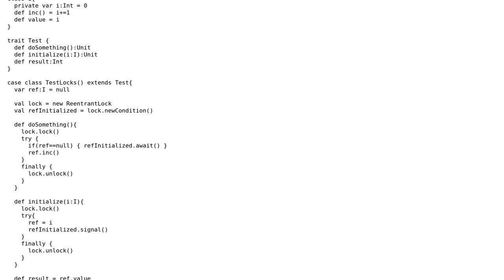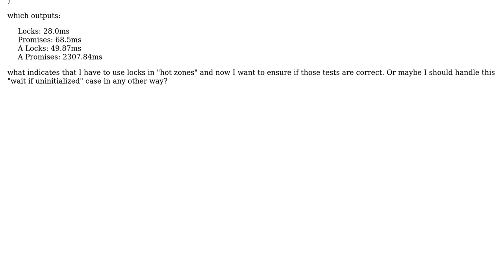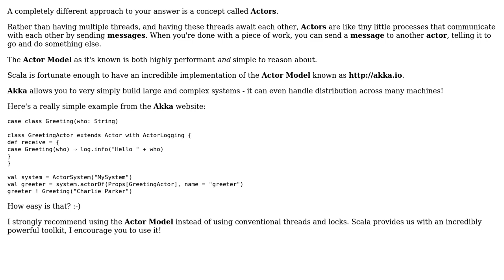Code Review: Testing Promises vs Lock performance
With thanks & praise to God, and with thanks to the many people who have made this project possible! | Content (except music & images) licensed under CC BY-SA | Music | Images & others | With thanks to user Kane Rogers user czajah user 200_success and the Stack Exchange Network Trademarks are property of their respective owners. You are responsible for your own actions.